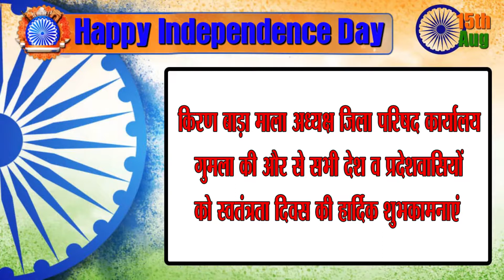किरण बाड़ा माला अध्यक्ष जिला परिषद कार्यालय की और से स्वतंत्रता दिवस की हार्दिक शुभकामनाएं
Thankyou.